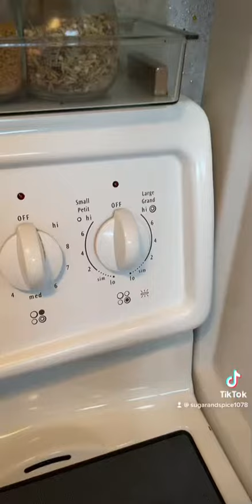Jay’s Kitchen🌟Tomato Chutney🌟